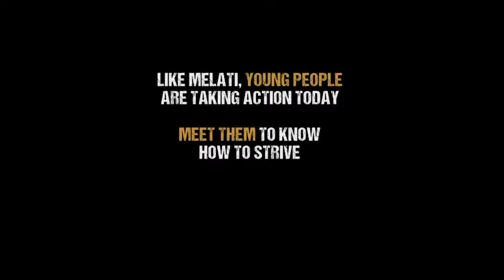BRIFF 2021 | Interview Flore Vasseur (Bigger than us)